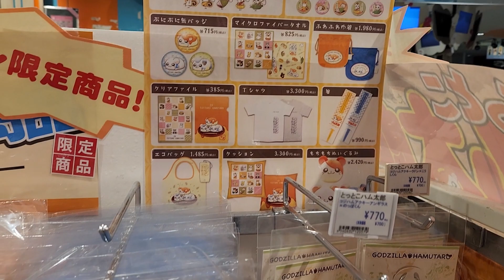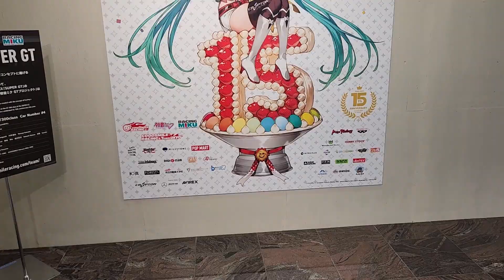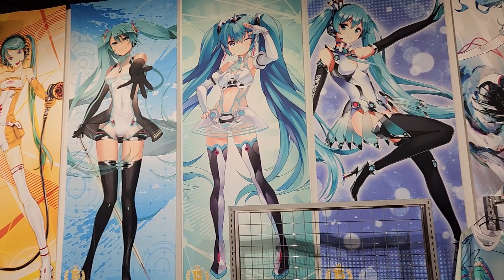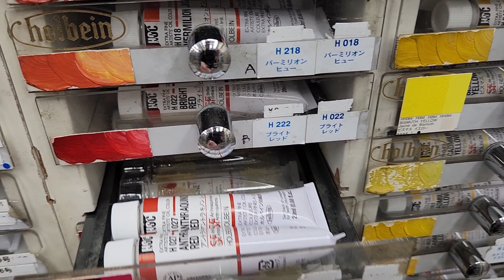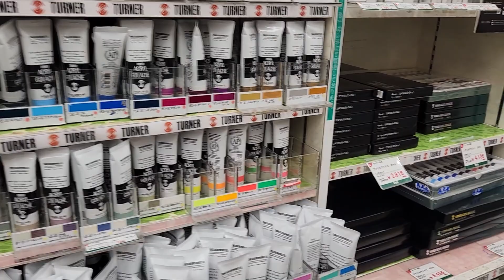Japan Vlog 2 | Hakone, Shopping in Tokyo, Buying Art Supplies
Come watch me as I travel around Hakone for a bit and then do some shopping in Tokyo. I'll be back to art videos next week :)